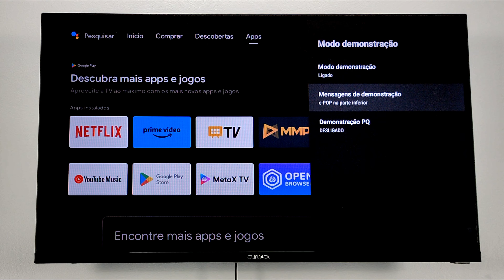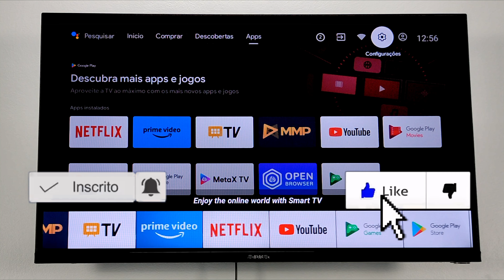COMO ATIVAR MODO LOJA NA TV AIWA ANDROID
FALA PESSOAL TUDO BEM COM VOCÊS ! HOJE VOU ENSINAR A COMO ATIVAR MODO LOJA (MODO DEMONSTRAÇÃO) NA TV AIWA DE QUALQUER MODELO FACILMENTE.

LINK PARA COMPRAR A TV AIWA DO VÍDEO:

COMO ATIVO MODO DEMONSTRAÇÃO NA MINHA TV DA AIWA? COMO ATIVAR MODO LOJA NA TV AIWA ANDROID? NÃO CONSIGO HABILITAR O MODO LOJA NA TV AIWA COMO RESOLVER?